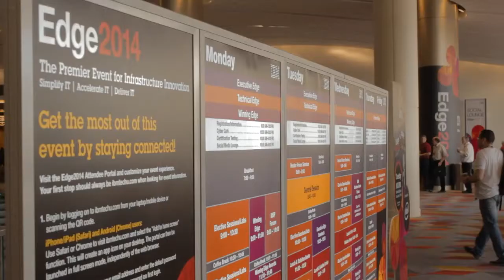Analyst Wrap Up - IBM Edge 2014 - theCUBE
Analyst Wrap Up, with John Furrier and David Floyer and Stu Miniman at IBM Edge 2014